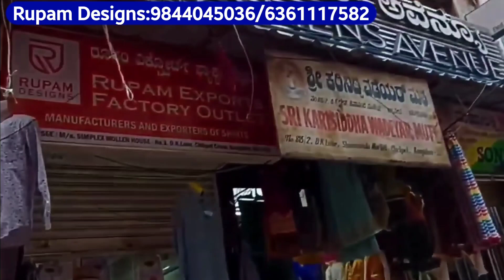chickpet bangalore wholesale and retail menswear shop | branded shirts and pants |courier available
Rupam Designs
sumplex wollen house
No 1,D. K Lane,
Chickpet Cross
Bangalore -53

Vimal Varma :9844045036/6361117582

All types of shirts available, casual shirts, office wear shirts, party wear shirts, check's shirts, formal shirts, trendy shirts etc...,